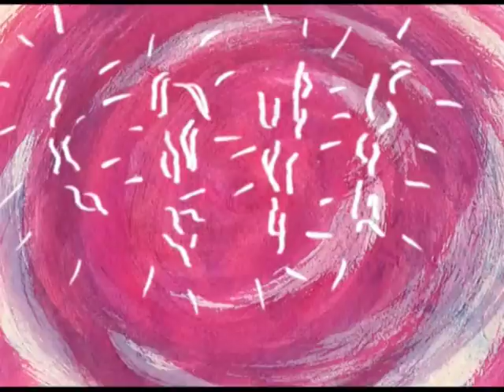Dan D - Love song